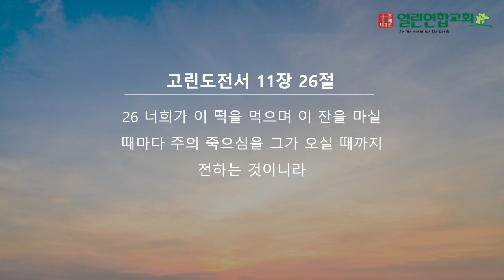말레이시아 열린연합교회 2024년 7월 21일 성경암송